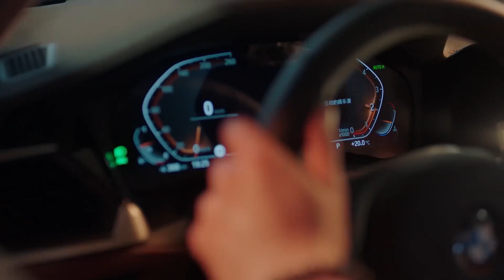💓灰姑娘趁總裁睡著，瘋狂撫摸總裁的肉體，親吻總裁，等總裁醒來二人已經赤裸相見